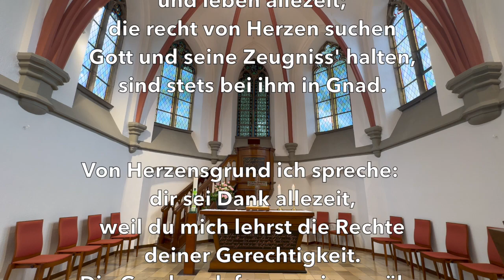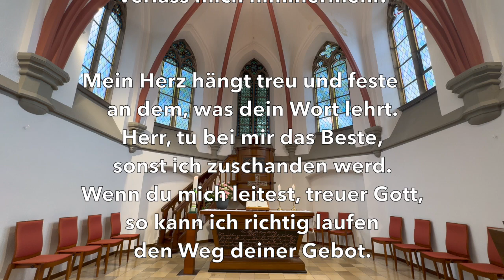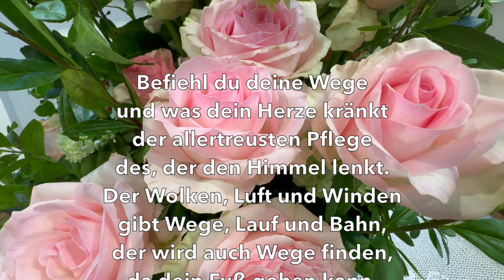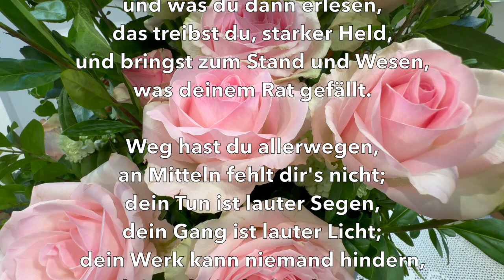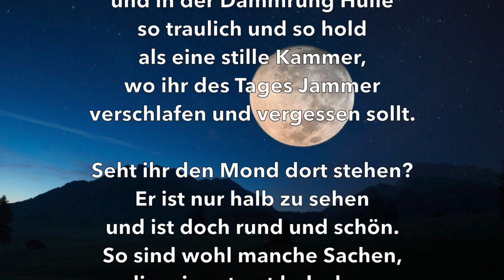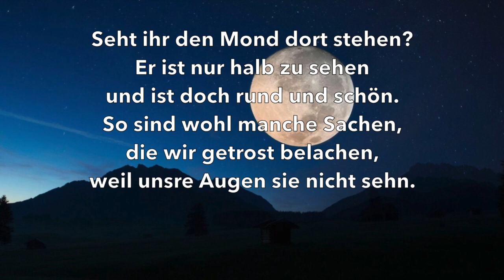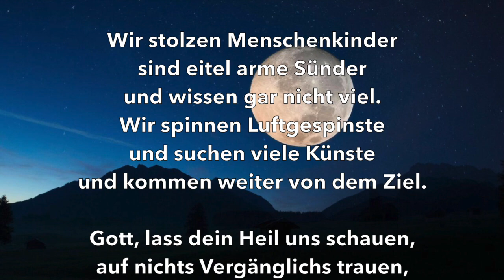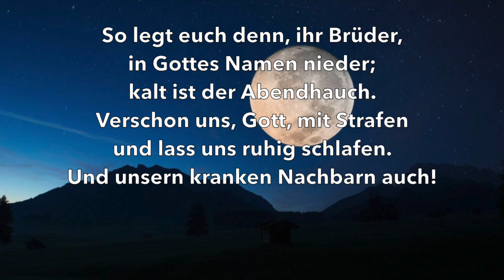Friedensgebet Mai 2024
Herzliche Einladung um mit uns zusammen für den Frieden in der Welt zu beten.

Das Friedensgebet findet immer am ersten Freitag des Monats statt und wird von einem Team aus ehrenamtlichen Mitarbeitenden gestaltet.

Es freut sich auf Sie das Friedensteam der Evangelischen Kirchengemeinde Hiesfeld